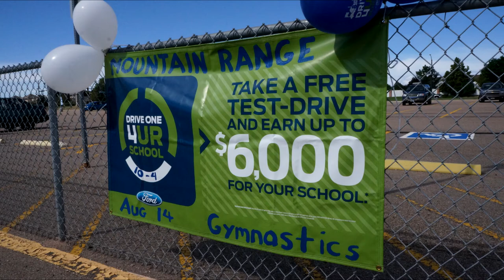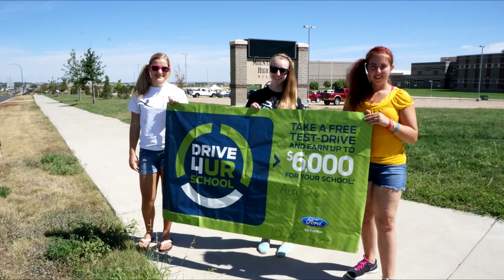How to raise money for a highschool school gymnastics team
Drive one for your school is a fun and engaging way for high schools to raise money to support their sports and extracurricular activities. O'Meara Ford has partnered with Mountain Range High School to help the girl's gymnastic team.
For every valid test-drive completed, Ford Motor Company will donate $20 to Mountain Range High School, with a maximum of $6,000! And this benefit goes right to the girl's gymnastic team.
We had a great turn out at the event so we got right to test driving brand new Fords.
We test drove the Ford Fusion
 And the Ford Super Duty
As well as the Ford Escape
And the Ford Edge
Of course the best-selling Ford F150
And the best-selling Ford Focus
And we can't forget the Ford Mustang
Or the Ford Explorer
Ford C-Max hybrid was popular as well
And Ford Expedition too!
While sales people from O'Meara Ford helped people to test drive brand new Ford cars, Ford Trucks and Ford SUV's the gymnastic team was busy registering folks to drive and selling Drive One 4 UR School t-shirts.
At the end of the day we had completed 232 test drives and helped Mountain Range High School to raise $4,640 for the girl's gymnastic team. The event was a great success as the team had a goal of 200 test drives.